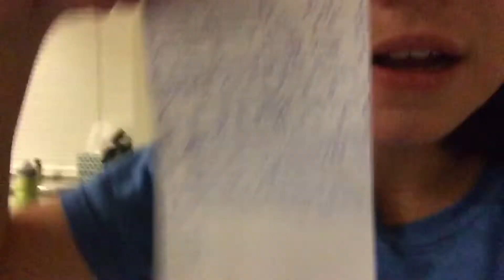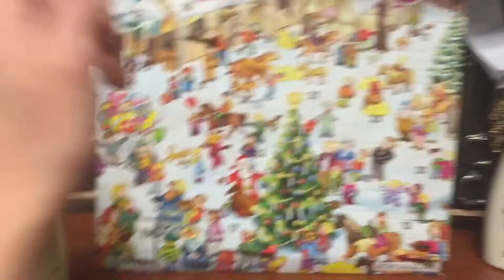VLOGMAS DAY 17-18